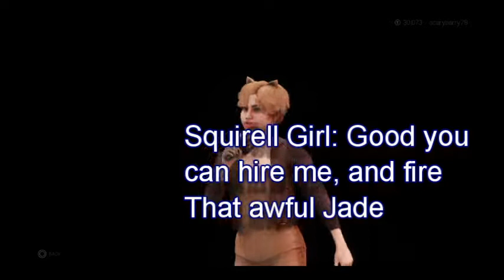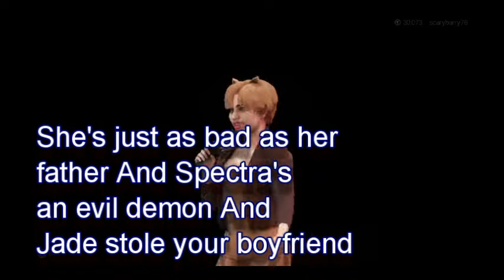Battlestars 46 part 3